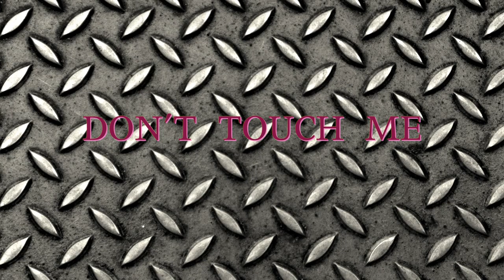Sara Carter (part 3) - Don't Touch Me music video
Starring DaVianna Nelson and Max Reed III
Directed by Malcolm Bates